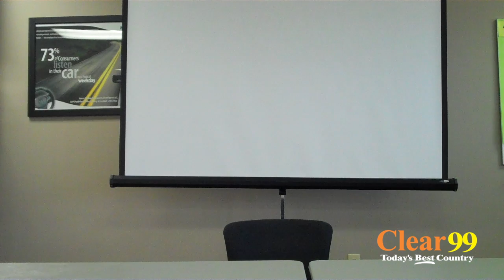Clear 99 Superheroes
The newest Superman movie just hit theaters, so check out Clear 99's superpowers!